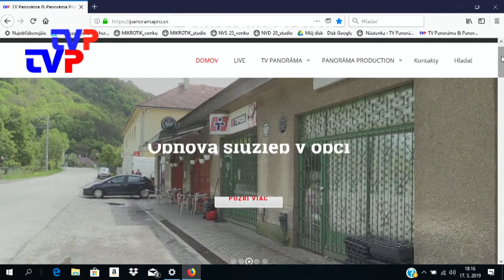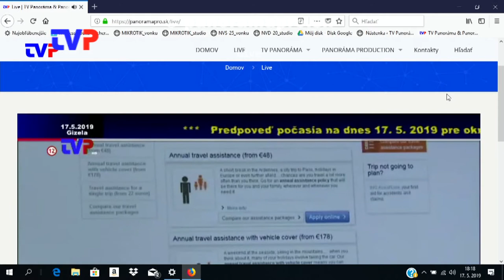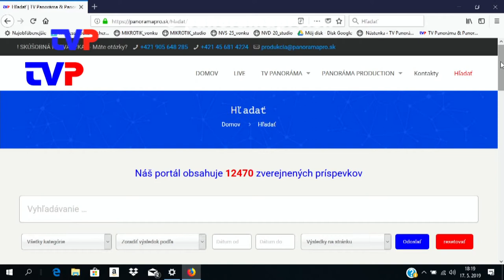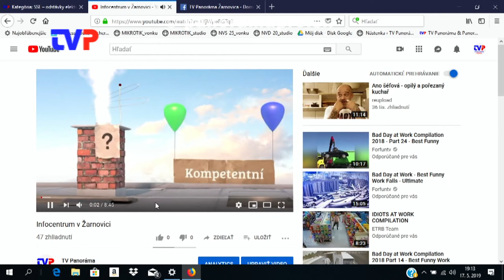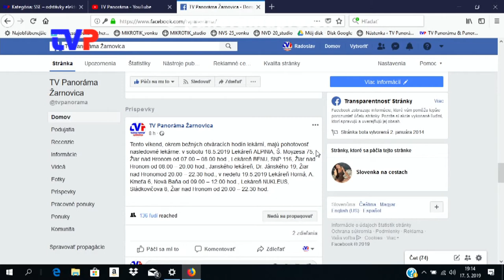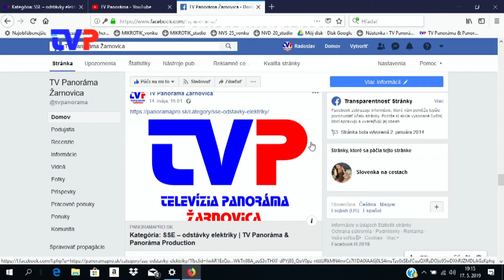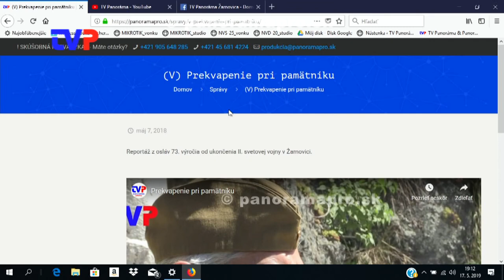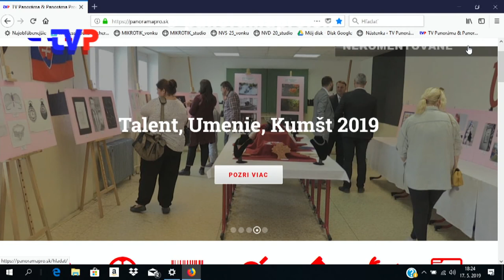Na FB len 50% informácií, na YouTube s týždňovým oneskorením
Majiteľ televízie Panoráma predstavuje divákom nový spravodajský portál TVP..